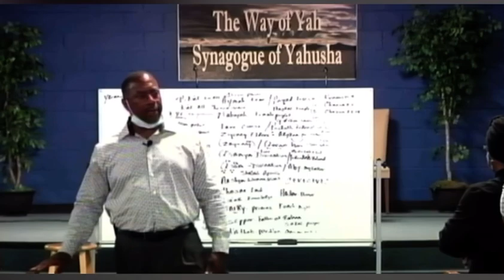Pastor Tony Smith- I Just Wanna Be Right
Brief portion of Pastor Tony Smith’s closing. It’s short but resonates so heavily because for me if I don’t have salvation everything else is worthless and in vain. I JUST WANNA BE RIGHT…. Yah willing I’ll be able to make a shyrym with that concept in the near future.